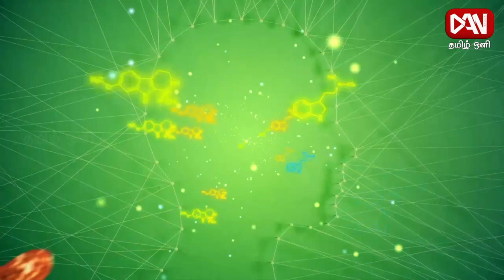உணவு உண்ணும் முறைகள். உளநலம் | 23.10.2023